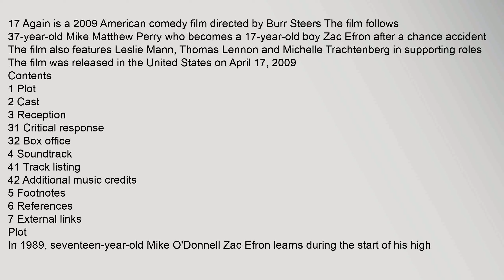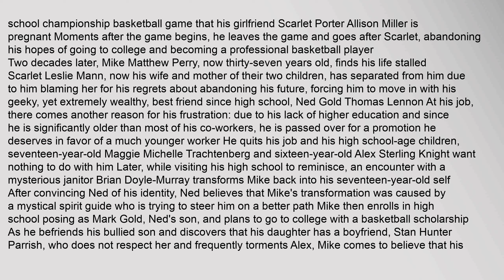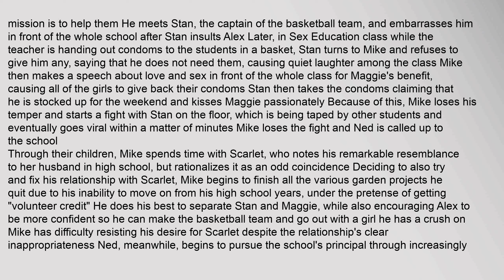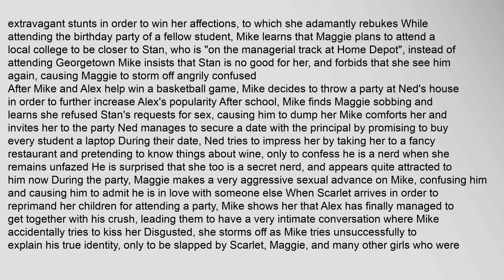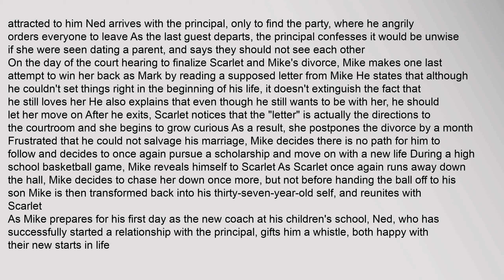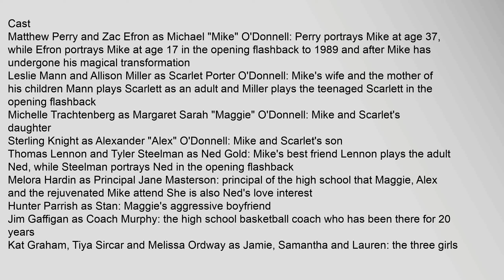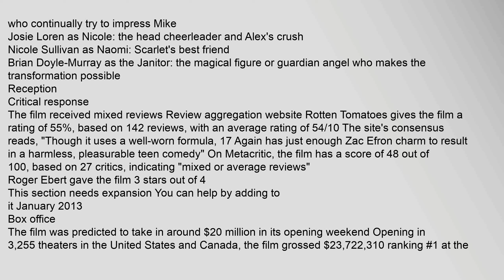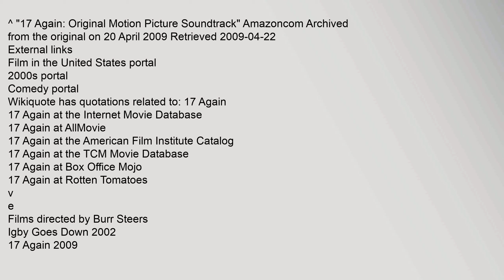17 Again (film)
17 Again (film)
17 Again is a 2009 American comedy film directed by Burr Steers The film follows 37-year-old Mike Matthew Perry who becomes a 17-year-old boy Zac Efron after a chance accident The film also features Leslie Mann, Thomas Lennon and Michelle Trachtenberg in supporting roles The film was released in the United States on April 17, 2009
Contents
1 Plot
2 Cast
3 Reception
31 Critical response
32 Box office
4 Soundtrack
41 Track listing
42 Additional music credits
5 Footnotes
6 References
7 External links
Plot
In 1989, seventeen-year-old Mike ODonnell Zac Efron learns during the start of his high school championship basketball game that his girlfriend Scarlet Porter Allison Miller is pregnant Moments after the game begins, he leaves the game and goes after Scarlet, abandoning his hopes of going to college and becoming a professional basketball player
Two decades later, Mike Matthew Perry, now thirty-seven years old, finds his life stalled Scarlet Leslie Mann, now his wife and mother of their two children, has separated from him due to him blaming her for his regrets about aban17 again film complet, 17 again film sa prevodom, 17 again film online subtitrat, 17 again (film), 17 again film me titra shqip, 17 again film review 17 Again (film)